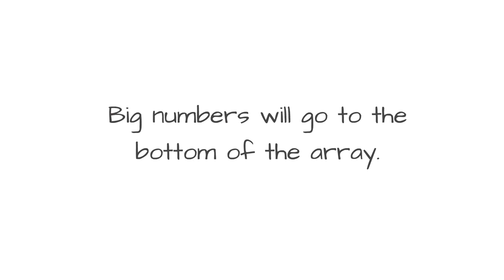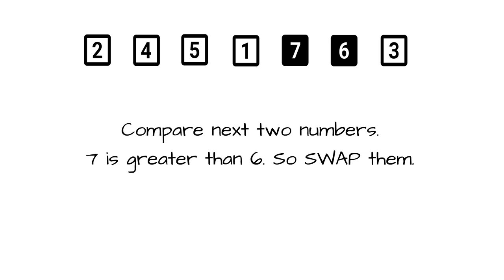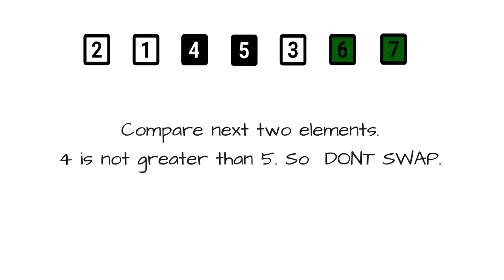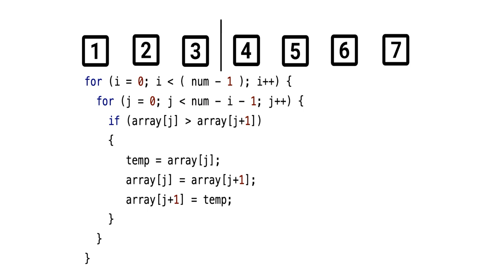Bubble Sort - Explained with animation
00:32 Bubble sort technique
00:50 Bubble sort animation
03:02 Code Execution

Bubble sort, sometimes referred to as sinking sort which is simple and basic sorting algorithm. In this video we have tried to explain Bubble sort in easy manner with simple animation.